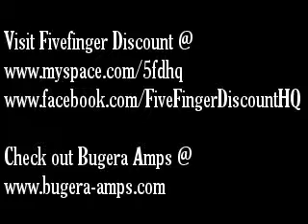Whiskey in the Jar(10/02)-Fivefinger Discount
Fivefinger Discount playing whiskey in the jar at the Home Tavern
Bugera 333xl head used in clip